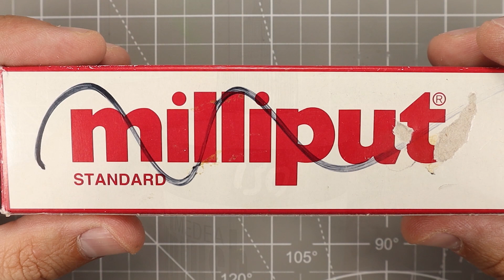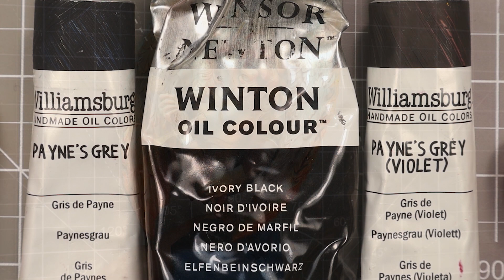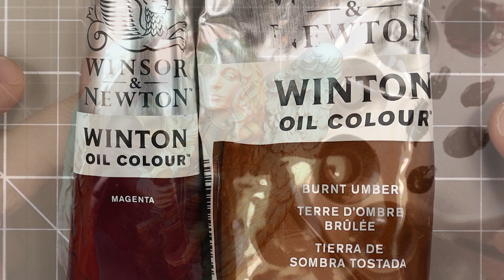Start Competing NOW! JUST DO IT! Here's How & Why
The full conceptual and preparatory work on Seraph and my thoughts about painting competitions after the Wold Model Expo 2022!

Thanks a million guys!!!

Inks!